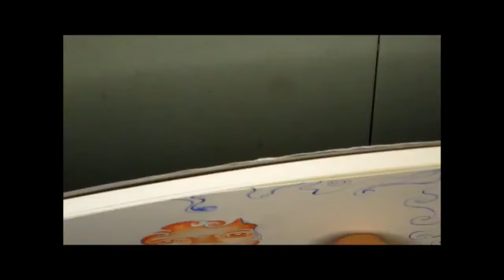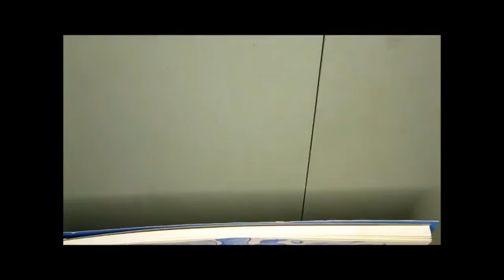"3 Dollars and 6 Dimes" Watercolour Painting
Music Defunk - Saturday Night
Art created by Michelle Zamora (ZamoraArtistry)
Art inspired by Erykah Badu's new mixtape cover
Title inspired by Erykah Badu's song on & on
The verse " I was born underwater with 3 dollars and 6 dimes " comes from 3 dollars and 6 dimes= 3.60 = 360 degrees just like a circle ,
The Cipher is a circle but in acient sages and gurus saw it as a methond of transforming a text in order to link knowledge to the never ending sphere. Also Knowledge, wisdom, and understanding are seen as 120+120+120= 360 again the represention of a complete circle. Therefore Ms. Badu is saying she was born with a complete Cipher meaning she was born with knowledge, wisdom, and understanding. Which I personally feel that this painting to me represents, and who better then Ms. Erykah Badu.
This is about 8hrs of work (:
Let me know how I can make my videos better for you guys to enjoy.